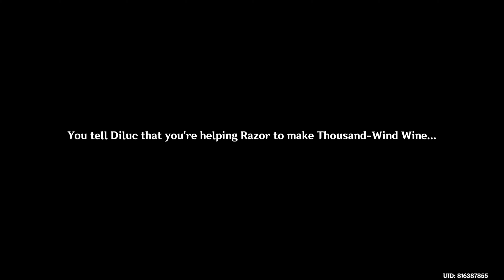Of Ballads and Brews II - Bonds of Melody